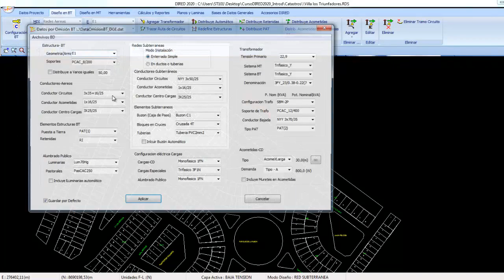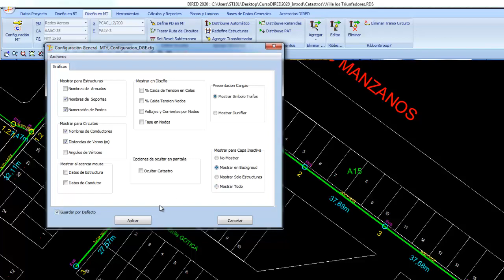DISEÑO DE REDES ELÉCTRICAS PREDOMINANTES EN BAJA TENSIÓN CON DIRED-CAD (MODELO EUROPEO) 4/10